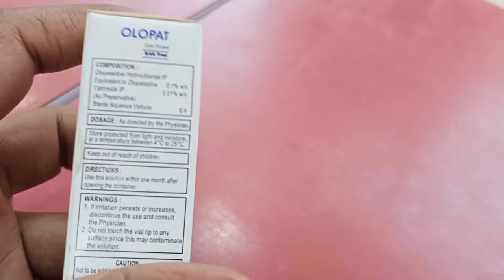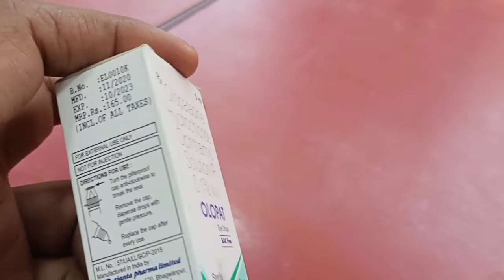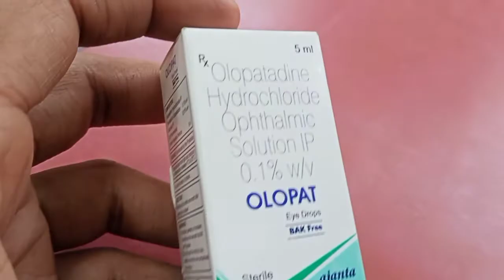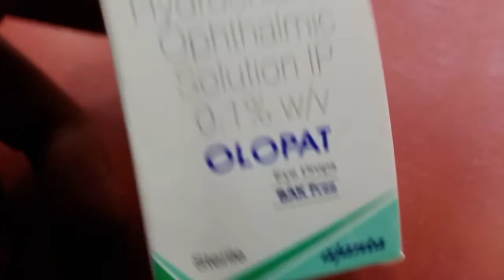Olopot Eye Drop(Olopatadine HCL opthalmic) in hindi, Use Profit Side-effects//by offlineboymedico//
yah jankari Offline aur online ke madhayam se bataye gaye hai

mere madhyam se bataye gaye kisi bhi dawa ka prayog karne se pahle ek bar doctor se salah jarur le le